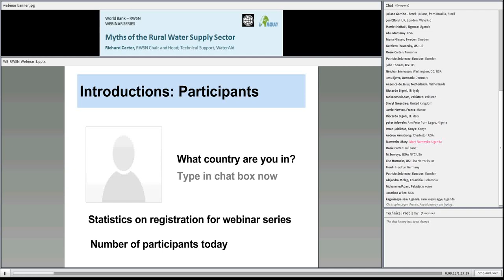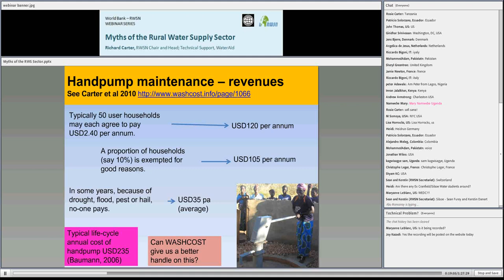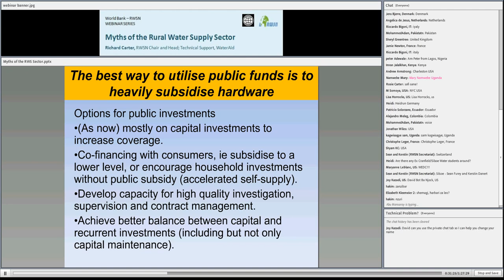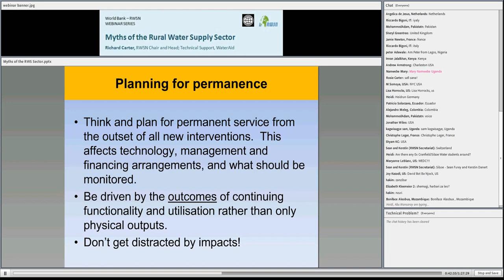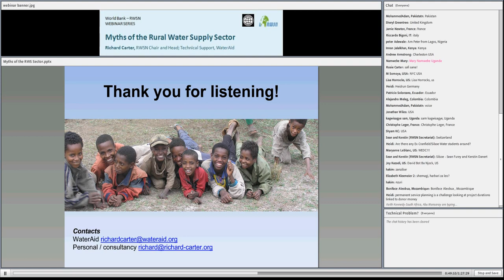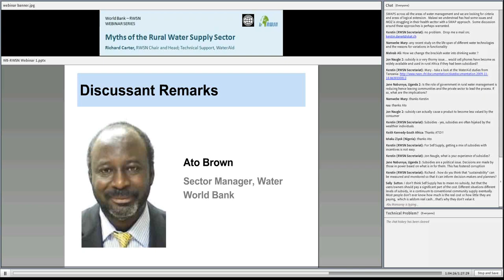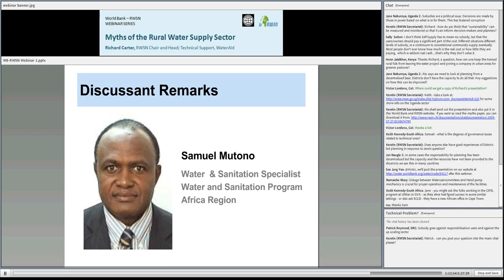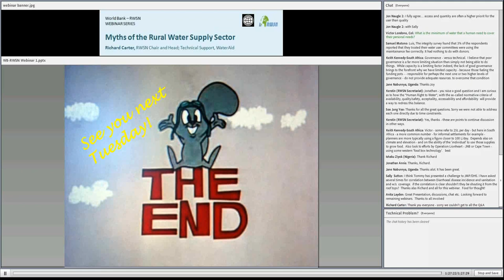Webinar #0 Introduction: "Myths of the Rural Water Supply Sector"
World Bank-RWSN Webinars Spring 2012
Richard C. Carter - Head, Technical Support, WaterAid
A provocative re-examination of community management, minimum basic access, and other common premises underlying many rural water supply programs